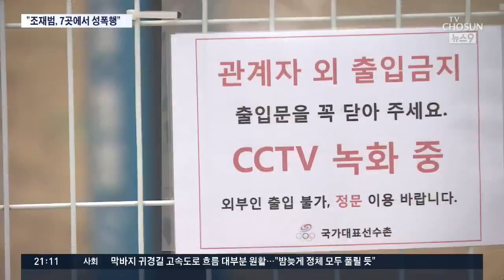경찰 "조재범, 7곳서 상습 성폭행…메모가 결정적 증거"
조재범 전 국가대표 코치의 성폭행 혐의를 수사한 경찰이 심석희 선수를 상습적으로 성폭행한 혐의가 인정된다는 결론을 내렸습니다. 심 선수가 자신만이 알 수 있게 적어 놓은 메모가 결정적 증거가 됐습니다. 경찰은 기소의견으로 검찰에 송치할 예정입니다.